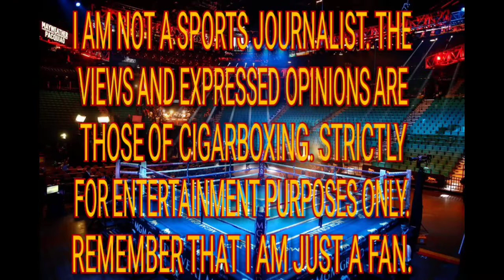Tyson vs Jones Postponed